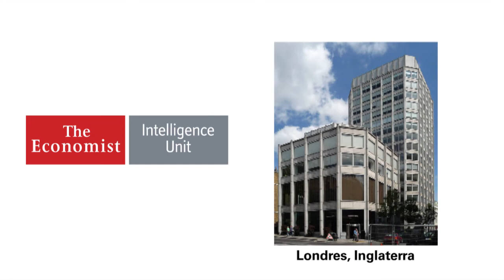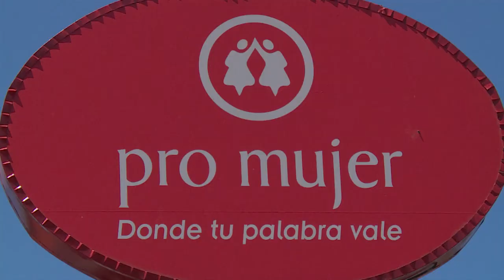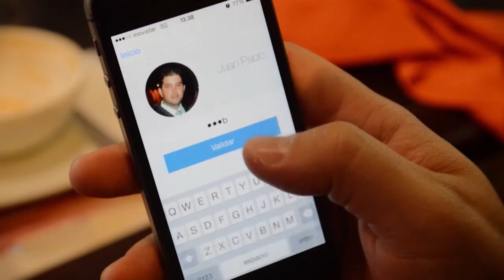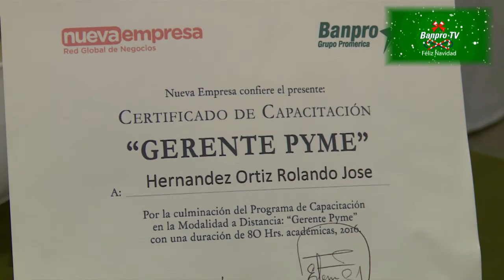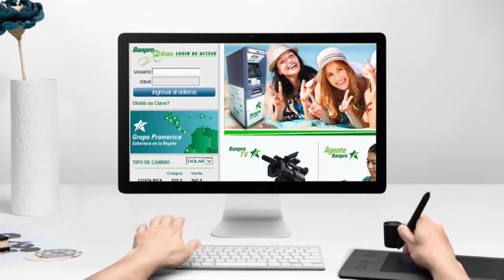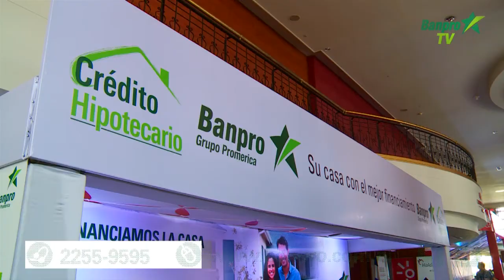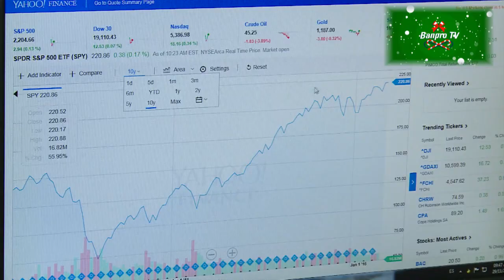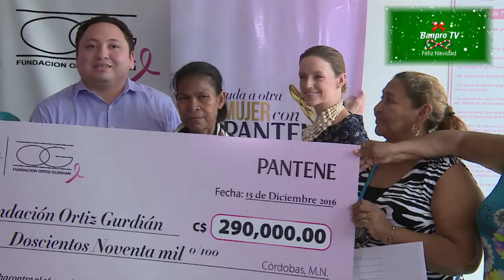Banpro TV | Notibreves Noviembre Diciembre 2016